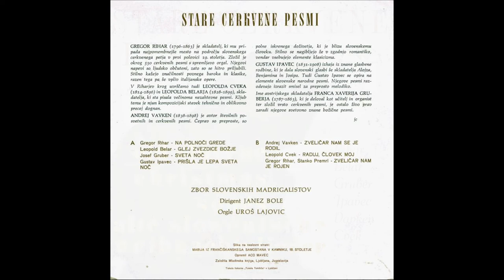Zbor Slovenskih Madrigalistov- Stare Cerkvene Pesmi, Stran A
1. Na Polnočni Grede
2. Glej Zvezdice Božje
3. Sveta Noč
4. Prišla Je Lepa Sveta Noč